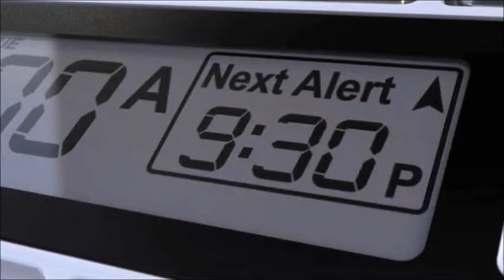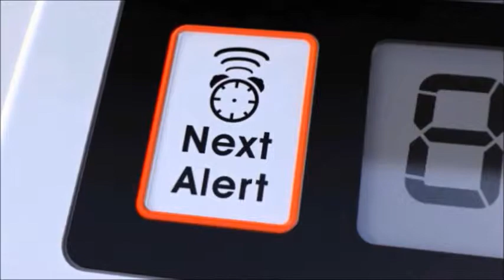MedQ to the Rescue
Smart pill Box and smart  pill reminder in one.